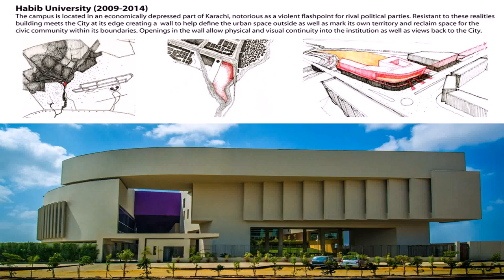Interior Design Study In Pakistan (see description)